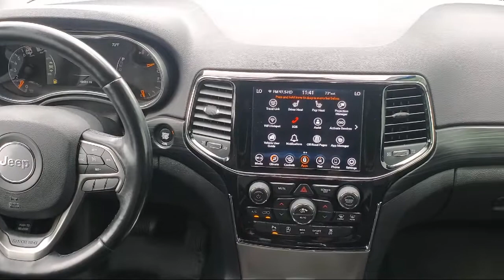2019 Jeep Grand Cherokee Altitude Sport Utility Akron Canton Wadsworth Cuyahoga Falls Green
2019 Jeep Grand Cherokee Altitude Sport Utility Stock Number: 32774HA Vin:1C4RJFAG0KC829655.